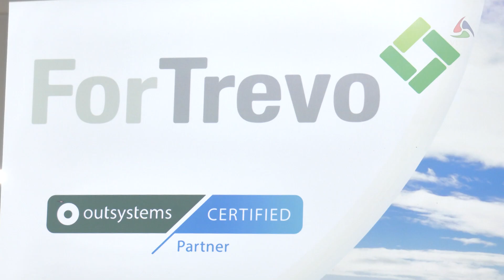ForTrevo conclui, com sucesso, primeiro Curso de Formação em OutSystems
Duas dezenas de pessoas participaram no primeiro Curso de Formação em OutSystems, da empresa ForTrevo, em Angra do Heroísmo.

Uma produção VITEC para o seu canal AzoresTV a partir da ilha Terceira, Açores, Portugal, Europa. Um local rico em cultura e natureza tanto na cidade da Praia da Vitória, como em Angra do Heroísmo, uma cidade Património Mundial classificada pela UNESCO. Vale a pena visitar os Açores pela natureza, a gastronomia, a hospitalidade do povo, as festas e eventos culturais como o Carnaval, as Sanjoaninas, as Festas da Praia e Festas do Divino Espírito Santo em todas as ilhas. Pode continuar a seguir o nosso Canal em HD subscrevendo "vitecazorestv" no YouTube, ou no Facebook, em Canal de TV nacional MEO 167 HD, ou no Cabo NOS 187 Açores SD digital e analógico, ou na página